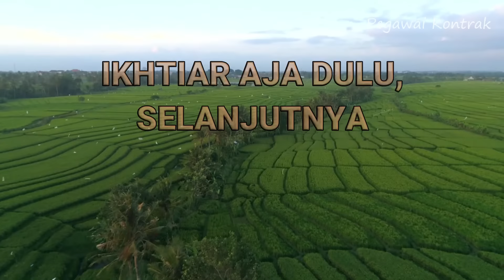DAFTAR PADI UNGGUL BOBOT GABAH MANTAB MALAI BESAR CALON PENGGANTI INPARI 32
Daftar Padi Jenis Unggul yang bobot gabah timbangan paling tinggi sebagai calon pengganti inpari 32.
penanaman vareitas padi yang sama berturut turut sepanjang musim menyebabkan penurunan kualitas dan ketahan terhadap hama dan penyakit padi.

untuk bibit padi bisa menghubungi penjual nya:
1. Penjual Padi Srikandi

2. Penjual Padi U A 12 Sigupai

3. Penjual Padi Gandaria G.100

4. Penjual Padi CBD 08